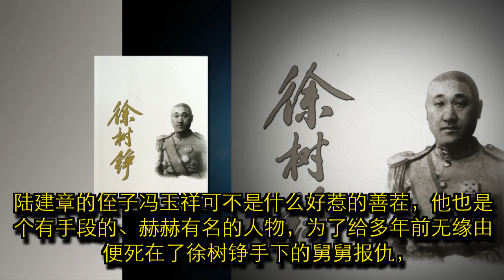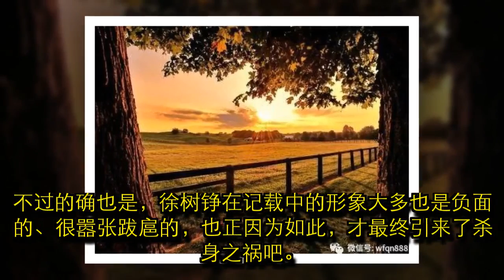他是北洋名将，文武双全，还收复了外蒙古，为何最后却未能善终？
徐树铮是北洋军阀里的一员名将，他在政治和军事方面都有过不错的成绩。 早年的徐树铮，成长在乡村知识分子的家庭环境中，笔墨砚台的书香气息，让徐树铮自幼就才智过人、聪明伶俐，十三岁的他就考中了秀才，年轻有为。